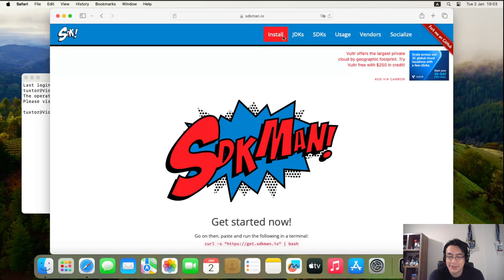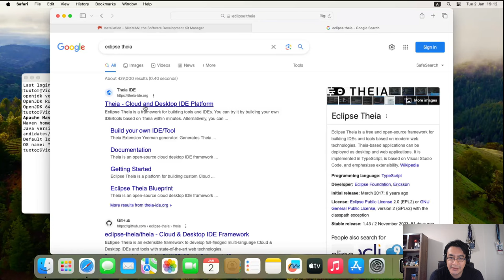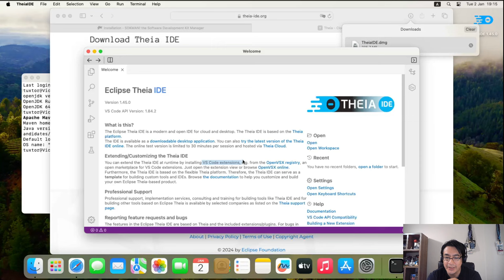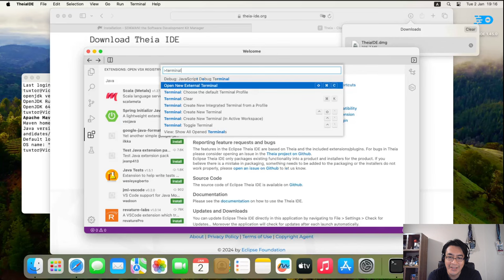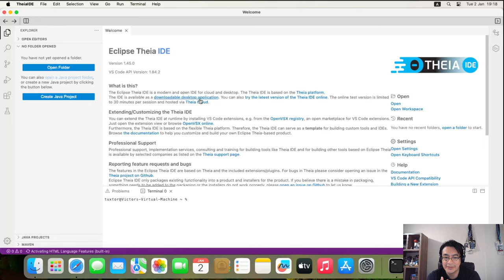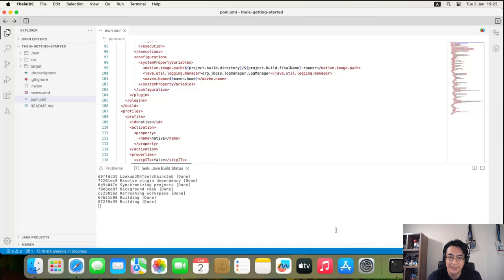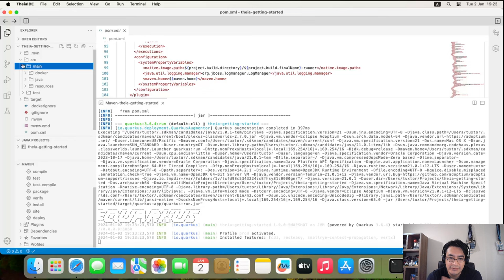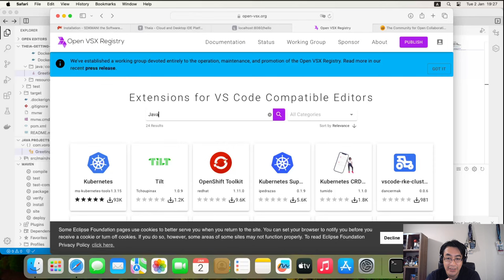Instalación de Java 21, Maven y Eclipse Theia IDE sobre Mac OS Sonoma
Durante este tutorial exploraremos la instalación de Java 21 y Maven, sobre Mac OS Sonoma, utilizamos Eclipse Temurin (21) y Eclipse Theia IDE

Índice:

00:00 - Inicio
00:16 - Instalación de SDKMAN, Java 21 y  Maven
02:13 - Instalación y configuración de Eclipse Theia
07:07 - Creando un projecto Maven con Red Hat Quarkus